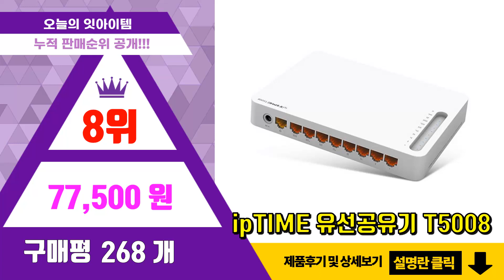IPTIME공유기 추천 판매순위 Top10 || 가격 평점 후기 비교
❤️❤️❤️요즘 가장 많이팔린 IPTIME공유기 추천❤️❤️❤️

[00:01]
10위. ipTIME 유선공유기 T5004 [45,500원]

[00:06]
9위. 티피링크 유무선 와이파이 공유기 Archer C50 [32,900원]

[00:11]
8위. ipTIME 유선공유기 T5008 [77,500원]

[00:16]
7위. 티피링크 기가 와이파이 유무선 공유기, Archer C80 [54,900원]

[00:21]
6위. ipTIME 유무선공유기, N702E plus [20,900원]

[00:26]
5위. ipTIME 유무선공유기, N604SE [40,280원]

[00:31]
4위. ipTIME 유무선공유기, A2004SE [51,610원]

[00:36]
3위. ipTIME 유무선 공유기, AX2004M(화이트) [86,140원]

[00:41]
2위. ipTIME 유무선공유기, N702E [22,600원]

[00:46]
1위. ipTIME 유무선 공유기, A604SE [37,900원]